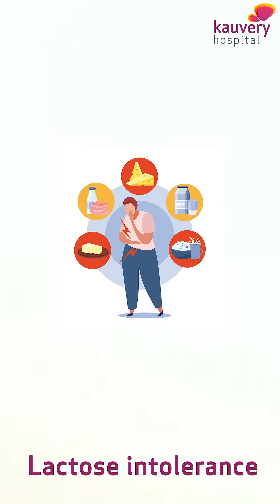Can You Take Probiotics During Diarrhea? | Kauvery Hospital Chennai | Tamil Shorts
Many people wonder if probiotics can help or harm during diarrhea.

In this video, Dr. Sowmya Sridharan, Consultant - Infectious Diseases, Kauvery Hospital Alwarpet, explains when probiotics are safe, how they work, who can take them and who should avoid them, and shares tips to support gut health during diarrhea.